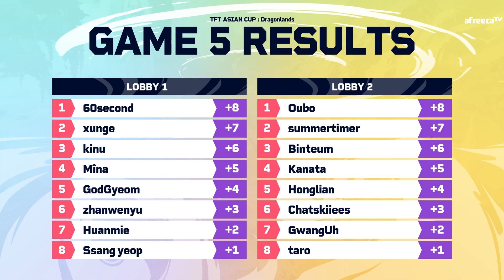TFT 용의 땅 아시안 컵 1일차 5경기 하이라이트